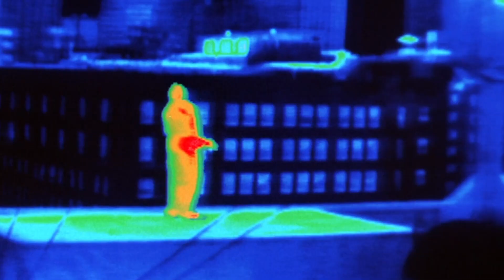Значение каждого фильма из вселенной “Хищника”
Если вы случайно наткнулись на какой-либо из многочисленных фильмов из вселенной “Хищника”, но не посмотрели все предыдущие ленты, то происходящее на экране может сбить вас с толку. В этом видео мы расскажем, какое значение имеет каждая сюжетная линия в контексте всей франшизы, включая то, что они добавляют к мифологии этой вселенной.

Сюжет “Хищника” рассказывает об элитной команде наемников во время проведения ими спасательной операции в самом сердце контролируемой партизанами области в Центральной Америке. Группа, возглавляемая бывшим майором спецназа Аланом “Датчем” Шефером, неожиданно обнаруживает обломки вертолета, множество освежёванных трупов и свидетельства присутствия убийцы, который не оставляет следов. Наёмники быстро расправляются с группой партизан и захватывают в плен одного из повстанцев, женщину по имени Анна.

По мере того, как команда наемников продвигается всё дальше в джунгли, невидимый противник начинает убивать членов отряда одного за другим.

Анна рассказывает Датчу местную легенду: о существе, которое охотится на людей ради развлечения. В конце концов, остаются только Датч и Анна, и майор понимает, что существо охотится только на вооруженную добычу: он отсылает Анну одну, чтобы спасти её от атак врага.

Датч покрывает своё тело грязью, обнаружив, что она позволяет оставаться невидимым для существа, когда оно находится в движении. Датч смог повредить его маскирующее устройство, но всё же был на грани поражения от рук существа, известного как Хищник, или если точнее то Яутжа. Инопланетянин отбрасывает свою броню и оружие для того, чтобы дать честный бой, и Датч снова оказывается на грани гибели, прежде чем ему удаётся поймать Хищника в ловушку. Поверженный Яутжа активирует устройство самоуничтожения. Датч чудом выживает, сбежав как раз перед взрывом.

“Хищник” | 0:00
Детали мира “Хищника” | 1:42
Наследие “Хищника” | 2:25
“Хищник 2” | 3:01
Детали мира “Хищника 2” | 4:29
Наследие “Хищника 2" | 5:22
“Чужой против Хищника” | 6:04
Детали мира “Чужой против Хищника” | 7:33
Наследие “Чужого против Хищника” | 7:55
“Чужие против Хищника: Реквием” | 8:51
Детали мира “Чужик против Хищника: Реквием” | 10:21
Наследие “Реквиема” | 11:03
“Хищники” | 11:32
Детали мира “Хищников” | 13:17
Наследие “Хищников” | 14:22
“Хищник” (2018) | 15:05
Детали мира “Хищника” | 16:48
Наследие “Хищника” | 17:38